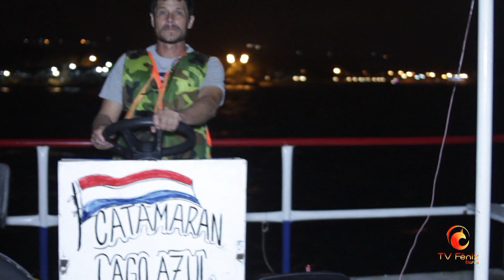Um passeio noturno pelo Lago Ypacaraí no Paraguai.